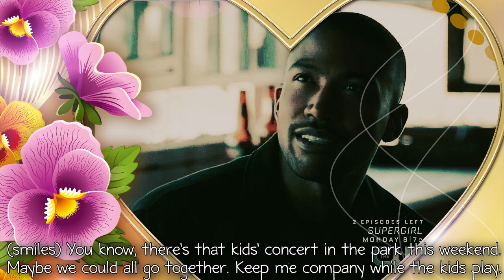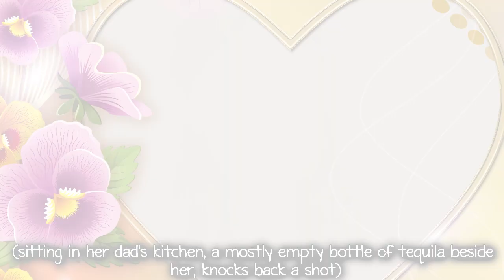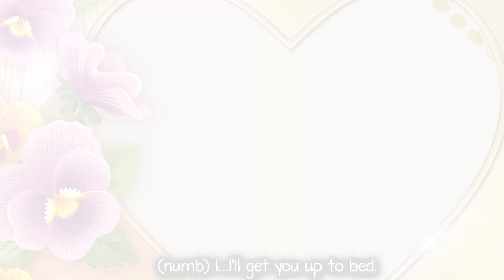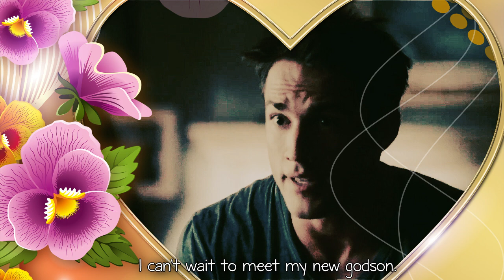Friends Forever: 1x05 [Keeping Busy]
Here's the next one! This is the last in my marathoning stories as I go back to work tomorrow, but I'll keep writing and update when I can. As always, let me know what you think. :) Happy New Year!